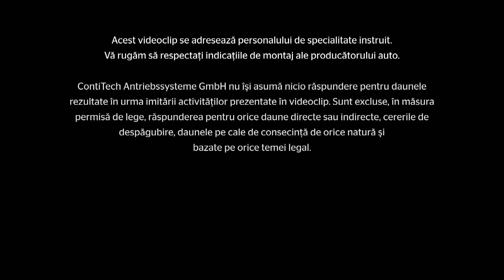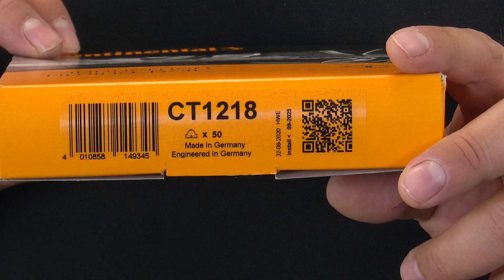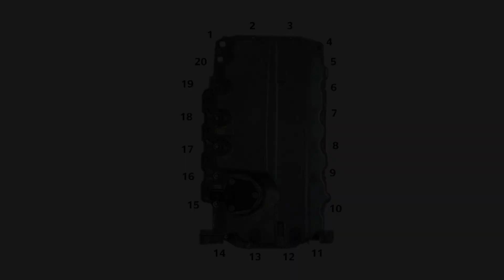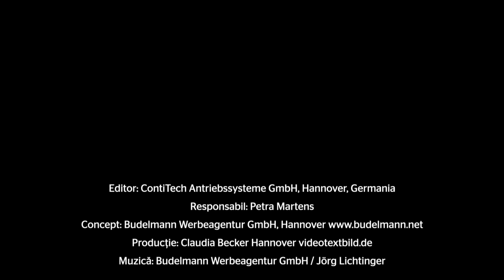[RO] Watch and Work - Tutorial CT1218 at EA 288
Indiferent că este vorba despre înlocuirea curelei dințate sau lanțului de distribuție: Seria de videoclipuri „Watch and Work” oferă sfaturi practice pentru înlocuirea corectă a componentelor de acționare: Simplu de înțeles, pot fi reluate oricând și sunt întotdeauna orientate în funcție de cerințele tehnicienilor din ateliere.
Subiectul videoclipului: Tutorial CT1218 at EA 288